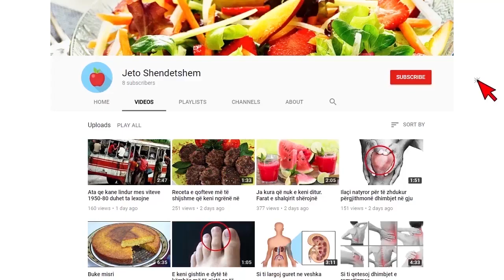Nje grua nga elbasani blen rroba tek "Gabi". Befasohet nga ajo qe gjen